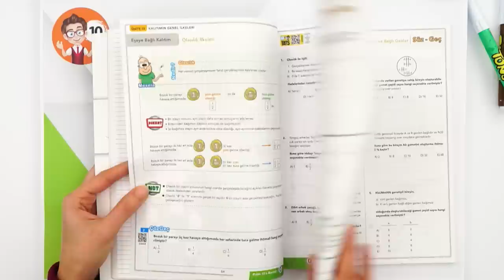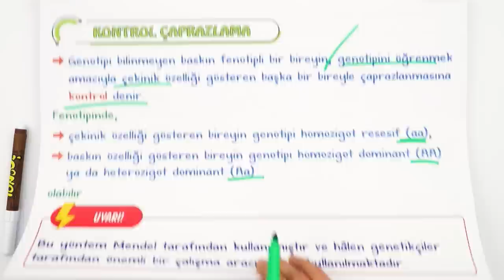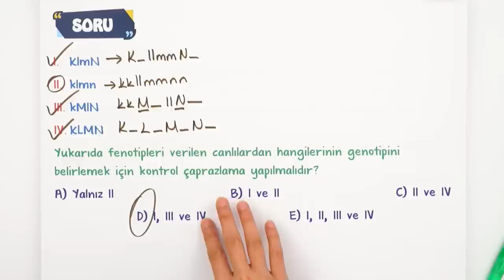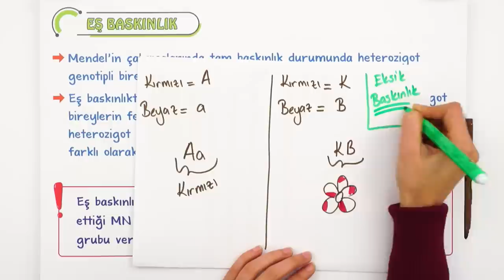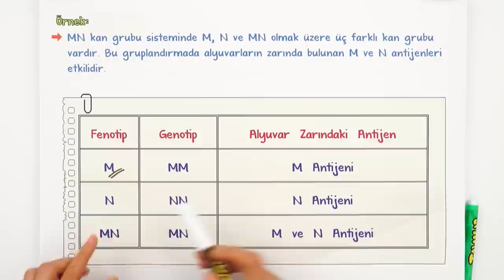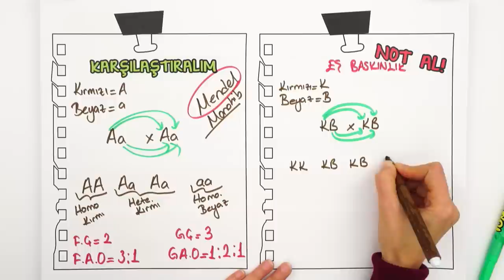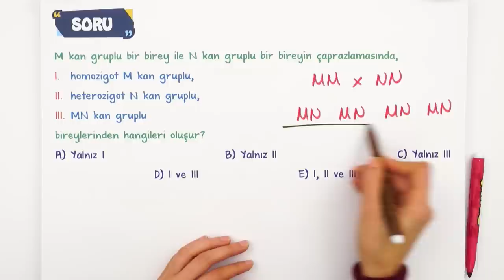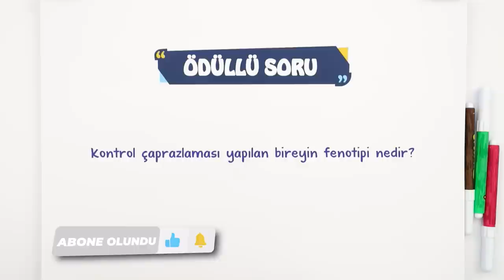10. Sınıf Biyoloji Kontrol Çaprazlaması ve Eş Baskınlık #2023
Konuyu Pekiştirmek İçin 👇
Yepyeni bir dönemde daha seninleyiz! Sene boyunca; canlı yayınlar, konu anlatımları ve soru çözüm videolarıyla, Tonguç yanında! İlk dersimiz Biyoloji 'nin önemli konularından "Kontrol Çaprazlaması ve Eş Baskınlık". Hazırsan başlıyoruz! 😎